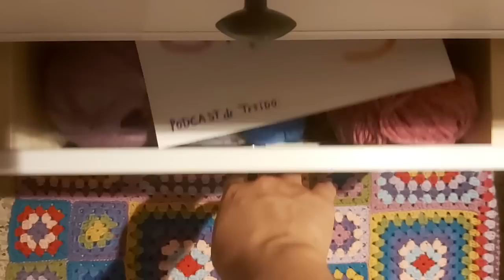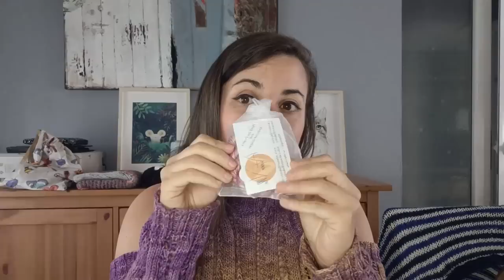Grilllanas Podcast de tejido 13 "Valiente tejedora entre sudores infernales!!"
Ya es Julio y aunque lo suyo a costado en sobre vivir con estas oleadas de calor !! Ya lo tenéis! ☺️

Esta vez son pocos proyectos finiquitados y muchos en proceso!!

Nose...el calor me ha hecho desvariar demasiado y así estoy ! jejeje

Cómo proyectos terminados tenéis ...

helix_halter de Jessie Mae Martison tejido con Mondial basic cotton stampe color 537 Talla S

goodbunny de Susan B. Anderson tejido con Katia cotton merino concept y para los brazos use Drops lima en blanco

Y en proyectos en curso encuentras...

lovenote de Tincanknits con Lana de Robledal especial sevillateje color Jacaranda Talla M

kimono_triangulos_crochet invención propia y tejida con algodones de Casasol, Drops Sagran, Mondial basic cotton...etc

surprisesockalong2023 de Stephen West tejido con lana para calcetines que compré en mi viaje a Corea y estoy con la talla 2 aguja del 2,50mm

wednesdayvest de Hookebykimki con lana acrílica de Melissa bebe colores blanco y negro

bolso_hexagonal_crochet idea sacada de Pinterest y tejido con los mismos algodones del Kimono

kaloperaciobikini23 de Emfafelis (podcaster)

camiseta_rayas .sigue igual que el pasado podcast

Proyectos futuros!!...

linneacardigan de Hookloops
helixpullover de Jessie Mae Martison
ranunculus con los ovillos de knitting for olive pure silk Coal

Y si tenéis alguna duda o pregunta...podéis dejar en comentarios y os leo ☺️💜💜💜